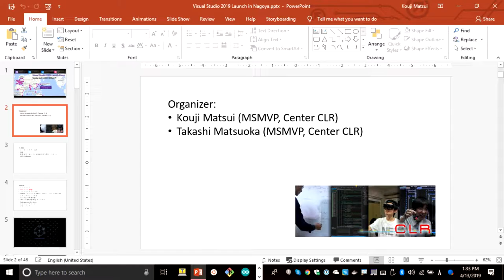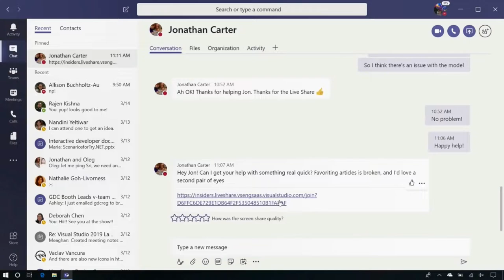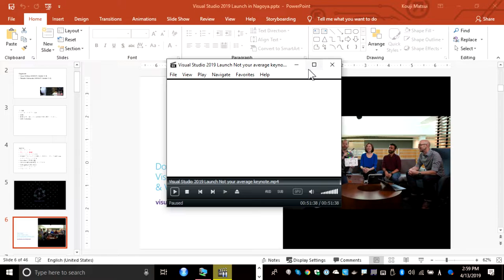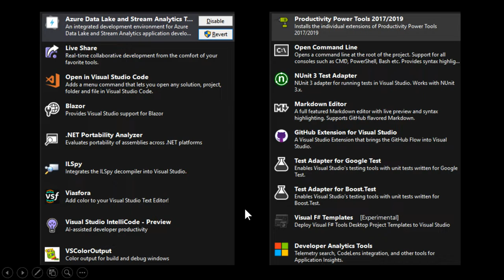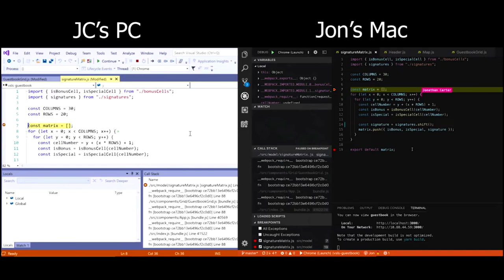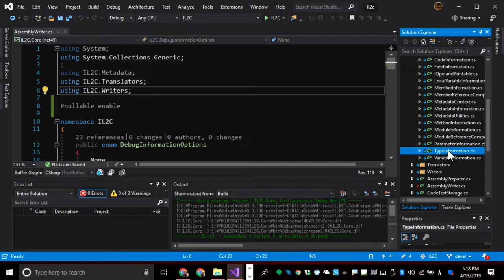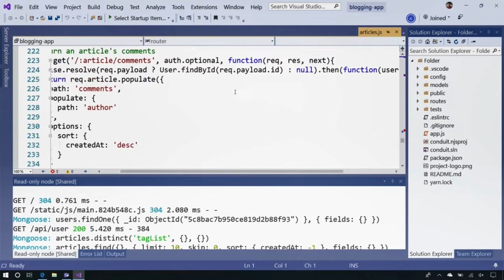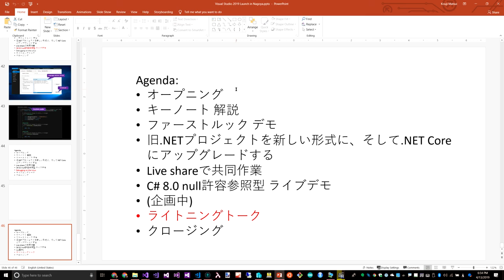Visual Studio 2019 Launch Event in Nagoya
2019年4月2日に公開された、Visual Studio 2019記念イベントです。本イベントは4月13日に、日本マイクロソフト株式会社中部支店のセミナールームで開催しました。

"Your ideas deserve great tools Join us on April 2 for the launch of Visual Studio 2019. Learn about how Visual Studio 2019 is more productive, modern, and innovative, participate in live Q&As, and be the first to take the latest version for a spin."

「あなたのアイデアは素晴らしいツールに値します。 4月2日にVisual Studio 2019の立ち上げに参加してください。VisualStudio 2019の生産性、現代性、そして革新性について学び、ライブQ&Aに参加して、スピンのために最新バージョンを入手してください。」

公式ローンチイベントでは、2019の新しい機能などの紹介をライブビデオ配信しました。

13:30～13:40 オープニング
13:40～15:00 キーノート 解説  （機材の都合でビデオ音声に若干エコーが入っています。ご了承ください
15:20～15:40 ファーストルック デモ
15:40～16:20 旧.NETプロジェクトを新しい形式に、そして.NET Coreにアップグレードする
16:30～17:00 Live shareで共同作業
17:00～17:30 C#8.0 null許容参照型 ライブデモ
17:40～18:20 Debugging on the Linux
18:20～18:40 ライトニングトーク
18:40～18:50 クロージング

Organizer:
  Kouji Matsui (MSMVP, Center CLR)
  Takashi Matsuoka (MSMVP, Center CLR)